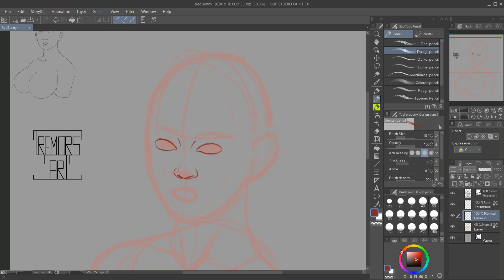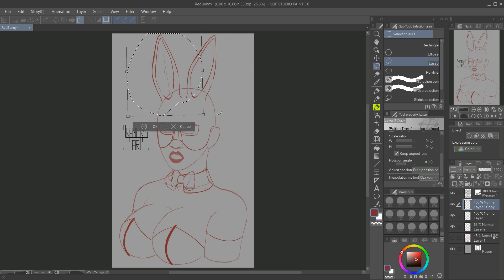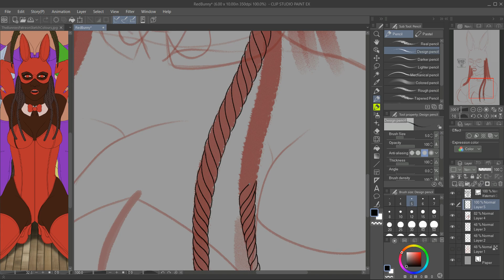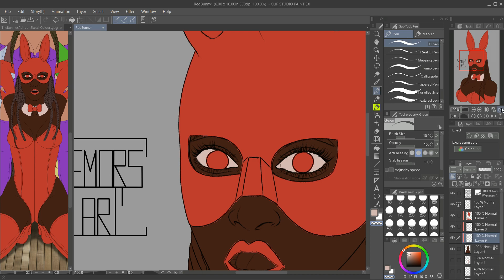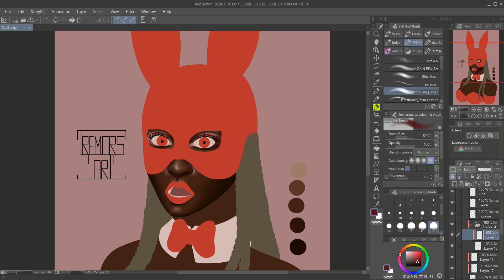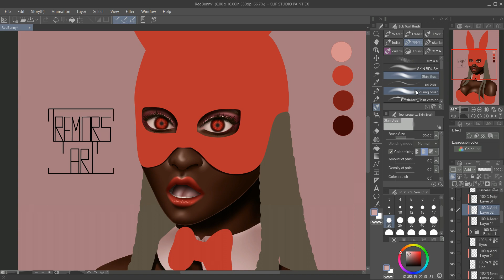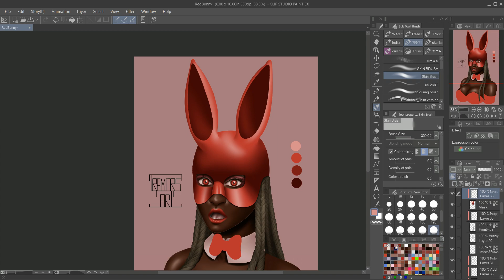Red Bunny OC Redraw Digital Painting Process